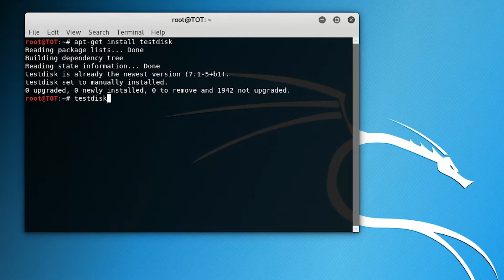How to recover your files using Testdisk on linux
Testdisk is a free and open source data recovery program that is available in
Kalilinux repositories, so you can install it within the terminal.
Linux Distro used in this Tut : Kalilinux
Testdisk_official_website:
\\ This method will work for you if your MBR "Master File Table"  has been corrupted by a virus or something else.
Peace.